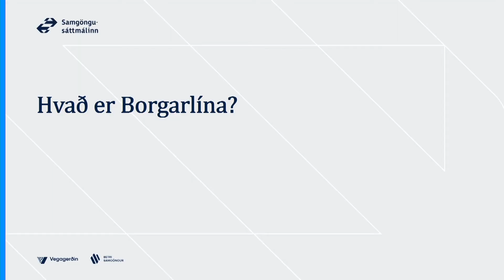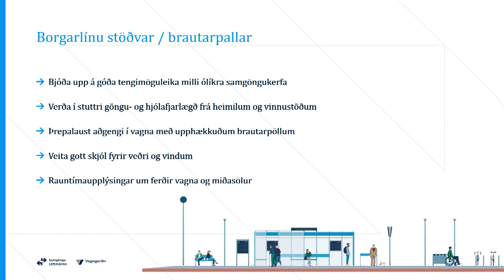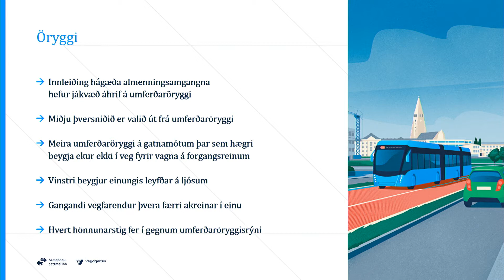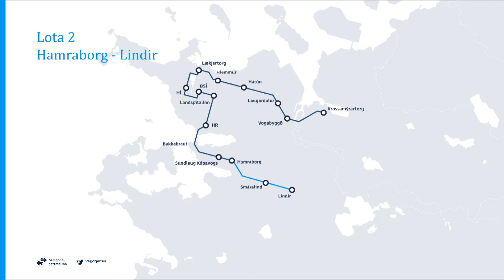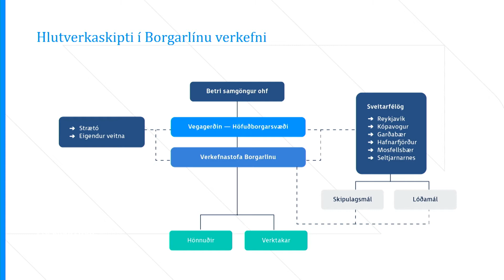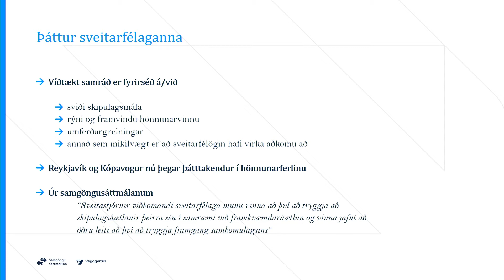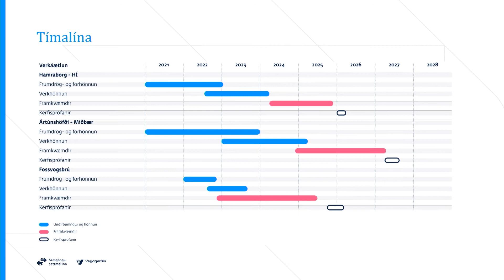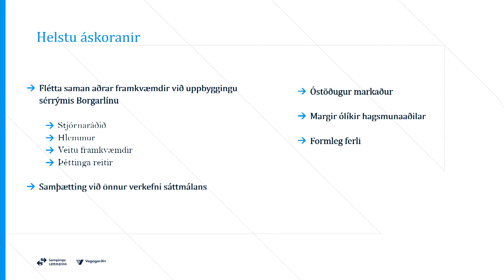Umferðarþing 2022 - Borgarlína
Arndís Ósk Arnalds, forstöðumaður verkefnastofu Borgarlínu hjá Vegagerðinni. Borgarlínan er eitt af verkefnum Samgöngusáttmálans og er samstarfsverkefni Vegagerðarinnar, Betri samgangna og sveitarfélaganna á höfuðborgarsvæðinu. Í erindinu er farið yfir hvað er Borgarlína, af hverju Borgarlína og framgang verkefnisins.